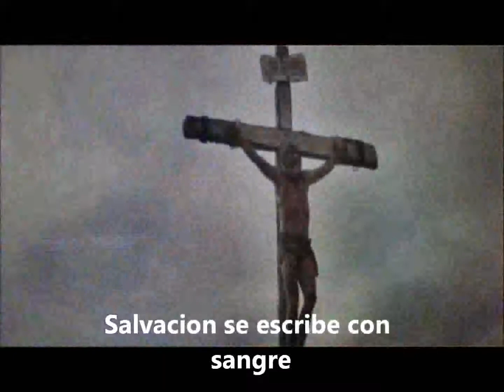Salvación se escribe con Sangre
Recuerda cuanto te amó Jesús que dio su vida por ti y por mi en la cruz del calvario